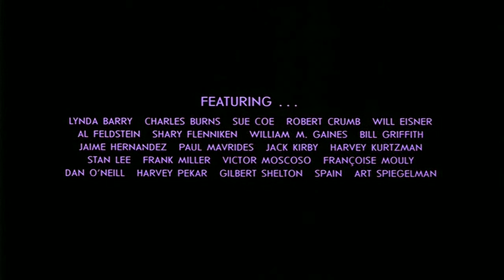Comic Book Confidential - HD Official Trailer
A special Bluray re-edition for the 20th anniversary!
Comic Book Confidential is a feature-length documentary that profiles twenty-two of the most significant artists and writers working in comic books, graphic novels and strip-art in North America today. In an entertaining and informative combination of interviews, historical footage and state-of-the-art animation techniques, Comic Book Confidential provides a positive answer to that burning existential question of the late twentieth century first posed by Zippy the Pinhead: "Are we having fun yet?"